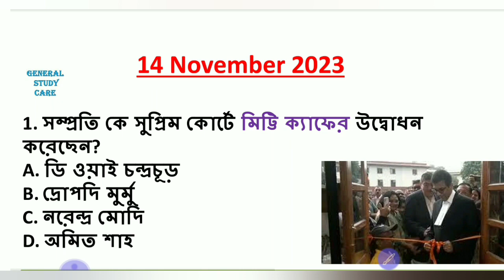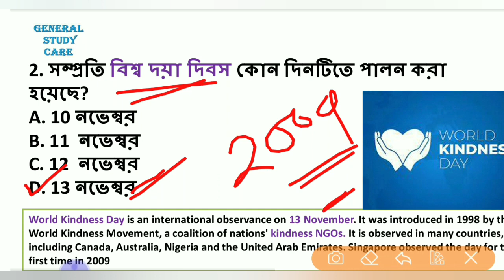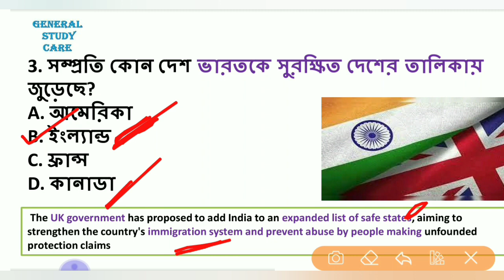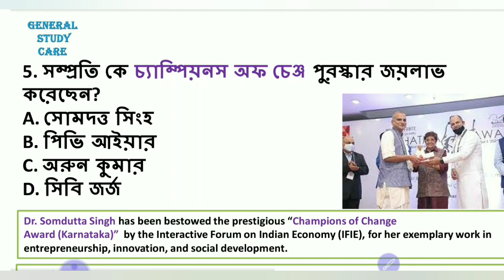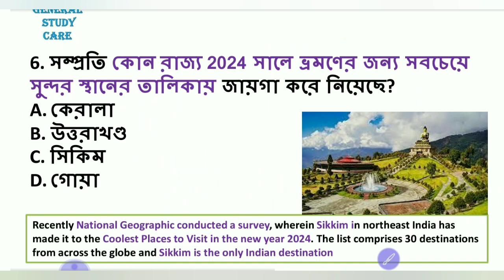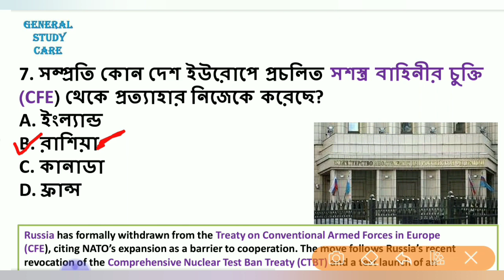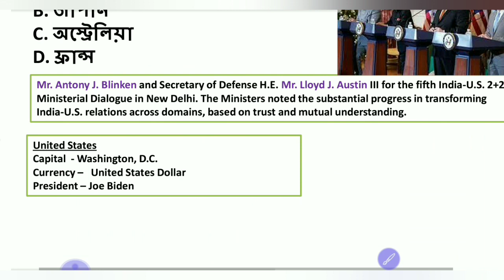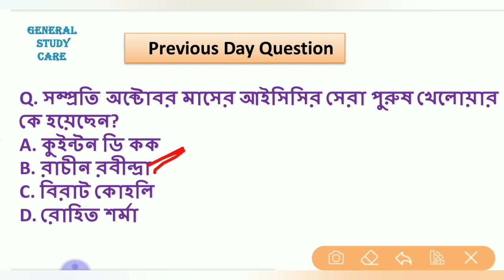Current Affairs 14 November 2023 Best MCQ Questions in Bengali for All Competitive Exams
Current Affairs 14 November 2023 Best MCQ Question in Bengali for All Competitive Exams

Current Affairs 14 November 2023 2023Best Question in Bengali For All Competitive Exams,
mcq question,
Gk MCQ
Current affairs question for all exam
Current affairs question for wbpsc exam
Current affairs MCQ question
Current affairs question with static GK
Current affairs question with static GK for exam
Current affairs question with static GK for PSC exam
Current affairs question with static GK for All WBPSC exam
Current affairs question with static GK for All competitive exam